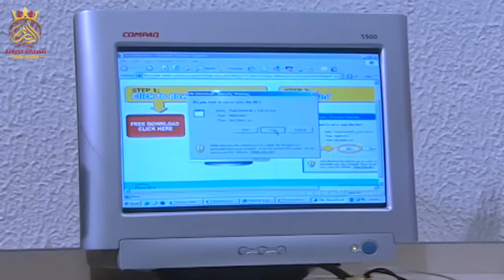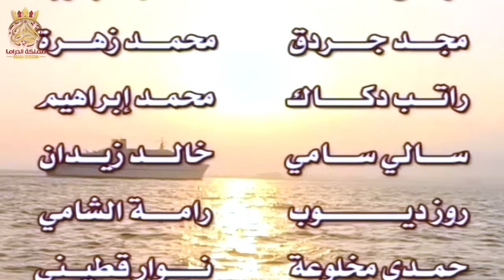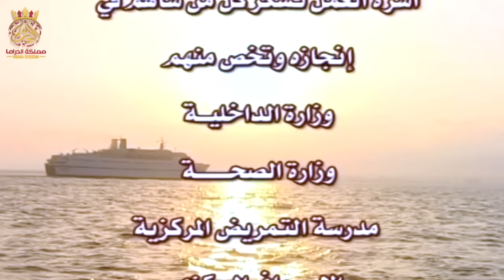مسلسل الغدر الحلقة كاملة - 17 HD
مسلسل الغدر الحلقة كاملة
من بطولة !

رشيد عساف
 فرح بسيسو
زهير رمضان
رامي حنا
غادة شريف
 زياد سعد
ميلاد يوسف
تاج حيدر

الحلقات كاملة هنا 👇🎬